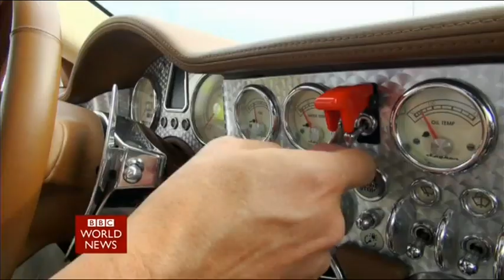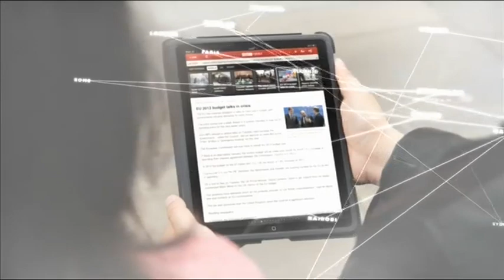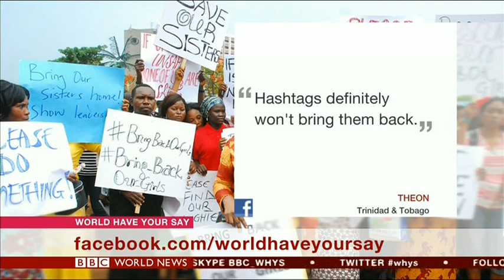BBC World WHYS - Minna Salami, Ikhide R. Ikheloa & others discuss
HOW TO STOP NIGERIA'S MILITANTS?

Was on BBC World WHYS to discuss this issue and the BringBackOurGirls citizen advocacy campaign.